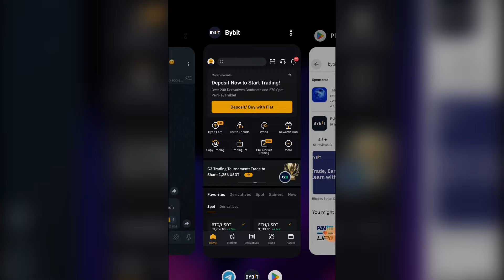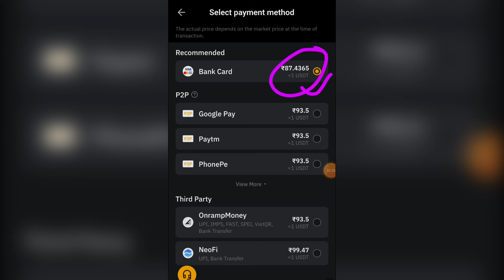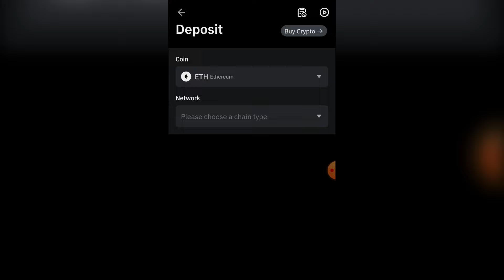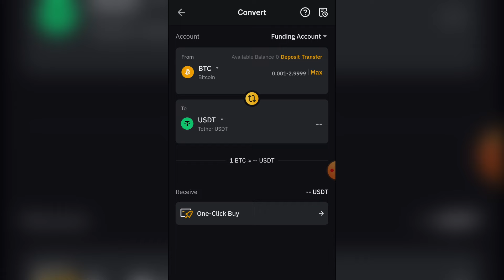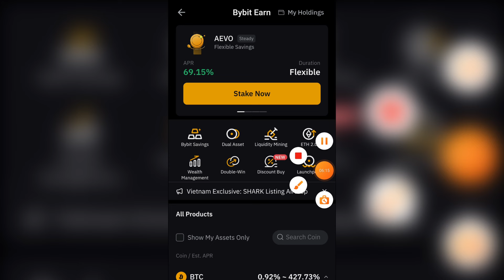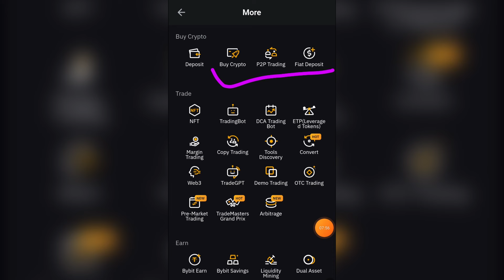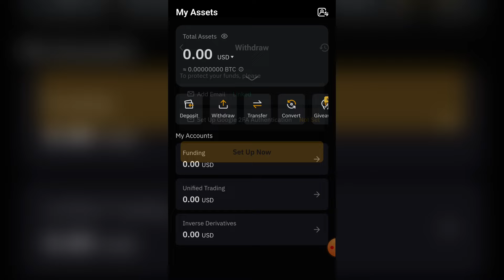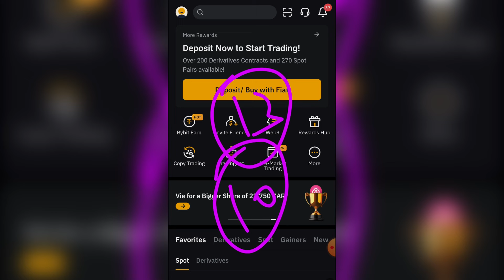Bybit Exchange Full Tutorial || Bybit Earn 10$ Special Offers 🤩|| Best Crypto Exchange For Trading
Key?
bybit exchange, bybit exchange refer and earn,best crypto exchange,